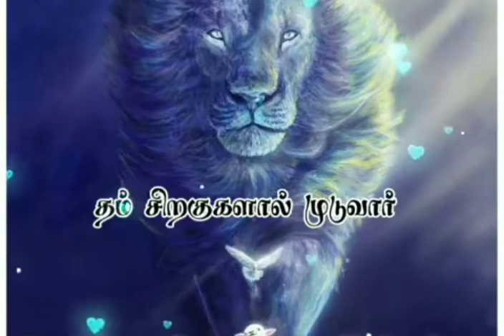En valikalil ellam | Tamil christian song | CHRISTIAN BEATS BIBLE STORIES 🎻